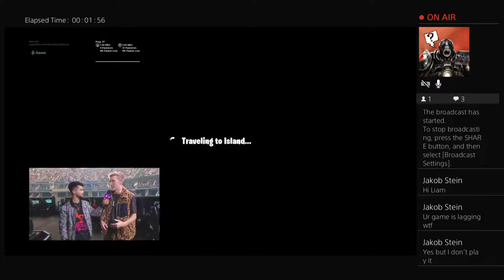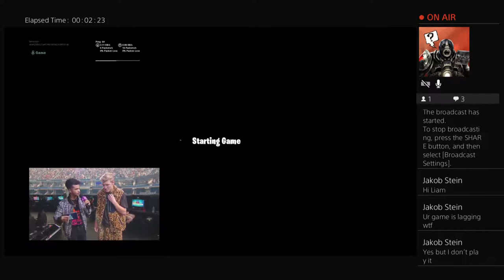Squads and solos